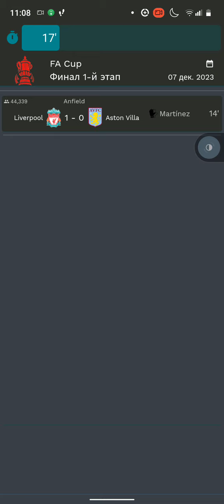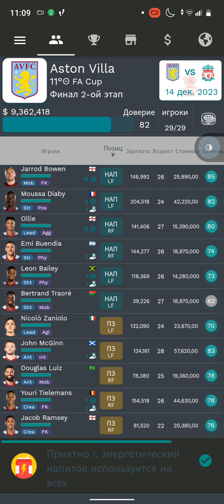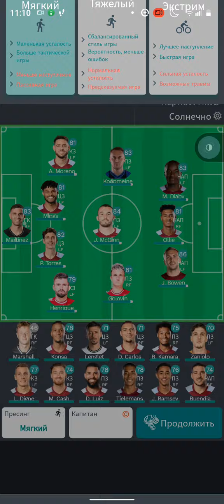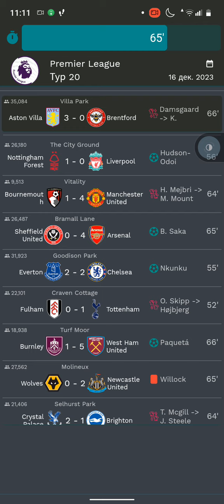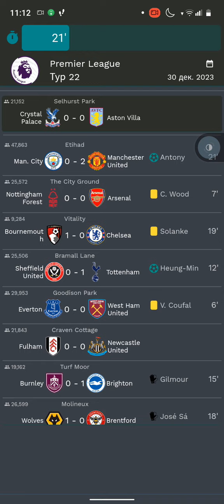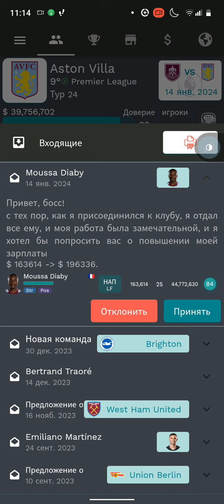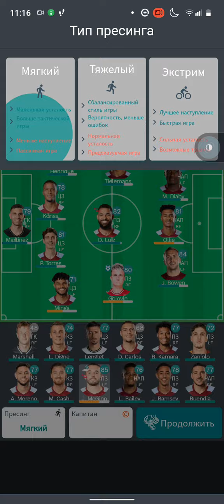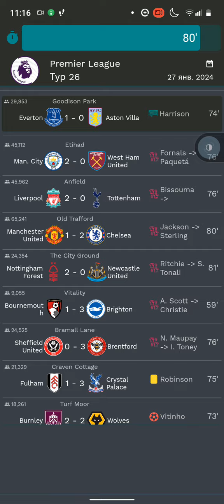КАРЬЕРА ЗА АСТОН ВИЛЛУ| Последний шанс? лч не будет?